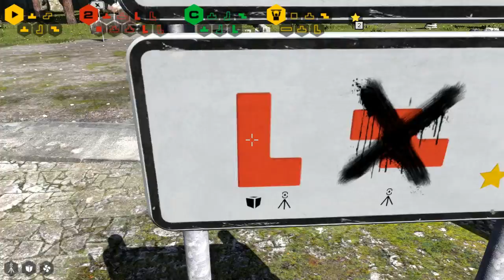Pré-test - The Talos Principle (Allumez Votre Cerveau !)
Dans cette vidéo, Chris et Sadako vous présentent un jeu assez cérébral, répondant au nom de The Talos Principle. Vous allez pouvoir découvrir un vaste monde qui demande beaucoup de reflexion et de jugeotte pour résoudre les puzzles / énigmes qui s’enchaînent aux quatre coins des environnements. Un point est fait sur le pitch de départ du scénario, les bases du gameplay sont abordées, et la bande son est également approchée. Un WarmUp qui laisse présager beaucoup de bonnes choses pour le test à venir de The Talos Principle !